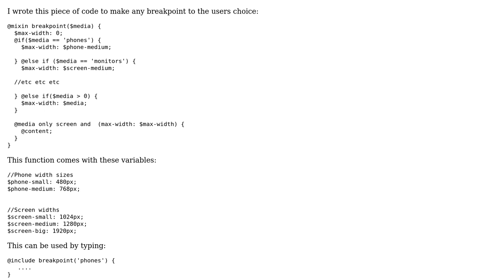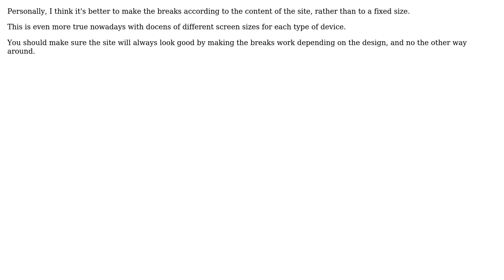Code Review: Checking screen sizes for responsive site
With thanks & praise to God, and with thanks to the many people who have made this project possible! | Content (except music & images) licensed under CC BY-SA | Music | Images & others | With thanks to user Jamal user Bas user Alexis and the Stack Exchange Network Trademarks are property of their respective owners. You are responsible for your own actions.